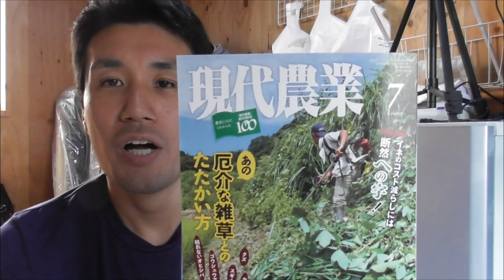現代農業の草刈り特集に掲載されます【2022年8月号】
いつも視聴、コメント、いいねくださる皆様のおかげです。

記事のもとになった動画です

19歳のころから有機栽培の勉強をしています。

0:00　現代農業に掲載されます
1:00　掲載される経緯